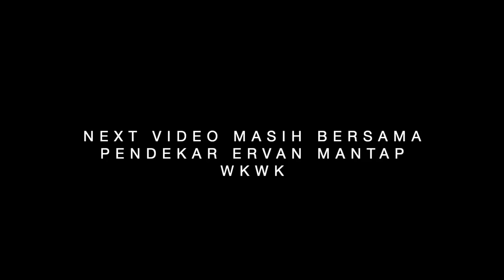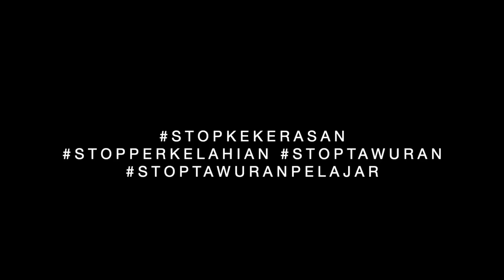YADIKA 5! LU WAPAK GA?! SINI SATU-SATU WKWKWK MANTAP BOYY MASA LALU JANGAN NANGIS!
ERVAN YADIKA 5! Part 2 WOOOY subrek dulu baru Nonton okee ya bantu bantu lah tolong mantap!

Menceritakan, melupakan, memaafkan.

Pada kesempatan ini, Saya Gezi dan Narasumber Ervan Rianda (Ervan) menceritakan kejadian-kejadian suram dan kelam di masa lalu yang sangat tidak layak untuk dilakukan, sangat tidak patut untuk dibanggakan, namun menarik untuk diceritakan.

Besok ada Part 2, ini erpan gacor juga ternyata wkwk kekknya sampe part 8 dah. Tunggu boyy mantap!

Seiring video berlangsung, kami juga sampaikan pesan-pesan dan motivasi untuk generasi jaman sekarang untuk tidak melakukan hal-hal buruk dan negatif. (seperti yang sudah dilakukan di masa lalu).

Semoga video ini bisa menjadi motivasi dan juga introspeksi untuk diri kita masing-masing. Dan tentunya semoga menghibur klean-klean semua. Sampai jumpa di video berikutnya!

*REQUEST NAEASUMBER silahan comment, cantumkan kontak (instagram)
*narasumber bebas dari kalangan apapun (harus manusia, bukan setan)
*TIDAK menerima narasumber yang TIDAK memotivasi.